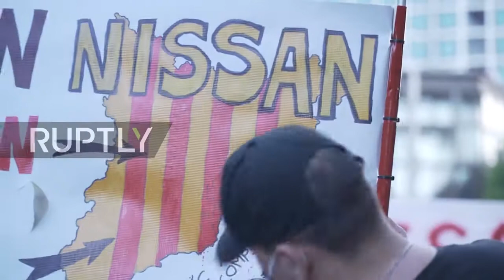Spain-Protests as in wake of Nissan plant closures